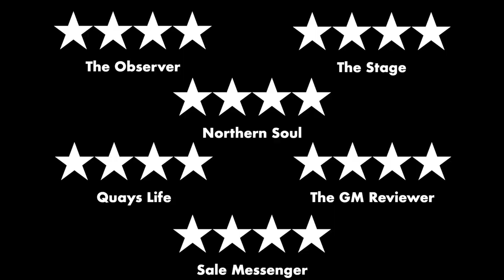Mother Courage and her Children Feature Trailer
Julie Hesmondhalgh (The Almighty Sometimes, Wit) returns to the Royal Exchange as the tenacious Courage. Headlong Associate Director Amy Hodge directs Anna Jordan's (Yen, Freak) adaptation that brings Brecht’s universally celebrated classic bang up to date.

Playing at Manchester's Royal Exchange until 2 March